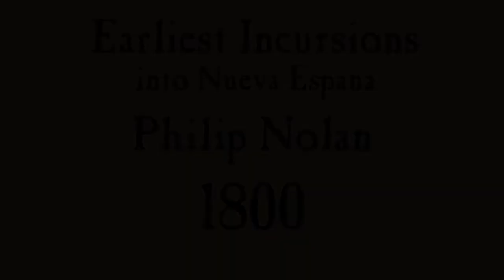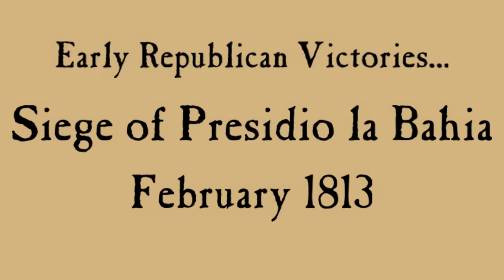Medina - 1813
The Battle of Medina, also known as the Gutierrez Magee Expedition saw the first attempt to wrest Texas away from colonial (Spain), rule in 1813. This event has been largely over looked by academics, historians and Texans in general, though its impact on Texas was far more pivotal than the events some TWENTY THREE YEARS later in 1836.  It saw the birth and death of the first Republic of Texas!  This version is told through the use of hand crafted military miniatures and serves as the embryo for a forthcoming book.